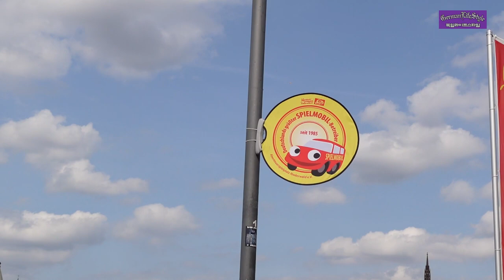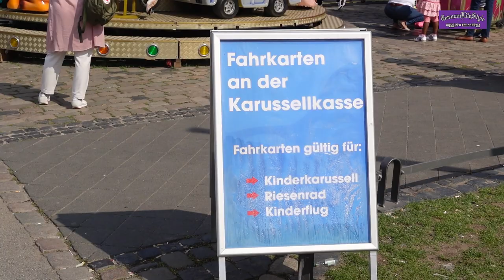썸머 패스티발🇩🇪 Riverside Summer Festival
오늘은 여름 축제를 즐기기 딱 좋은 날입니다
우리는 독일 마인강에서 열리고 있는 축제로 여행을 떠나겠습니다.
독일의 마인강가에는 가족과 연인 그리고 친구와 함께 여름휴가를 나왔습니다.
사람들은 강가 잔디밭에 오손도손 모여 시원한 마인강 파노라마를 즐기고 있습니다.
평온한 하루입니다.

강에는 수많은 모터보트와 요트 그리고 유람선이 쉼없이 지나고 있습니다.
강에 떠있는 파티 보트는 친구 또는 가족들이 파티를 즐기고 있습니다.
와인을 마시고 셀프로 사진을 찍으며 마인강을 즐기는 사람들의 얼굴에는 웃음이 가득하고 서로에게 주고 받는 이야기들은 행복을 담고 있습니다.
또한 마인강에는 수많은 이벤트를 위한 보트들이 손님을 기다리고 있습니다.

무시무시한 해적선은  어린이들에게 최고의 인기를 누리고 있습니다.
해적선을 탄 어린이들은 마치 노르웨이의 바이킹이 된 것 처럼 즐거워 합니다
물론 해적선을 즐기는 어린이들을 보면 10세 미만의 어린이들이 대부분입니다
아이들과 함께 보트를 타는 부모님들의 얼굴에서도 어릴적 동심을 찾아 볼 수 있습니다.
가족들은 모두 모험의 나라에 온 어린이들 같습니다.

이번에는 파티를 위한 보트를 타보겠습니다.
파디를 위한 보트는 20- 30대 젊은이들이 엑티브하게 즐기는 보트입니다.
젊은이들은 와인을 마시며 이야기를 나누고 있습니다.
젊은이들은 사진을 찍으며 오늘을 기념하고 있습니다.
이벤트를 위한 보트 중에 파티 보트에 탑승한 젊은이들의 목소리는 더욱더 크고 웃음소리 또한 크게 주변에 울려 퍼집니다.
각자의 보트에 탑승한 친구들은 영화 제임스 본드가 출연한 007를 보는 것 처럼 쫒고 쫒기는 추격전을 펼치기도 합니다.

모든 정책의 최우선 과제는 어린이입니다.
강변 축제를 위해 어린이들을 위한 놀이시설이 설치되었습니다.
이 곳은 어린이들을 위한 모험의 나라입니다.
여러 종류의 놀이기구가 운영되고 있습니다.
비행선을 타는 어린이들, 하늘로 날아오르는 기구를 타는 어린이들 모두가 즐거워 합니다.

이곳에는 수많은 종류의 음식들을 판매하고 있습니다.
맥주와 함께 먹는 소시지, 빠니노, 돈까스, 그리고 어린이들을 위한 솜사탕과 제리이 있습니다 너무 많은 종류의 먹을것들이 있어서 설명하기 힘듭니다.
독일을 대표하는 수많은  생맥주들이 판매되고 있습니다.
여러분에게도 맛있는 맥주를 권합니다